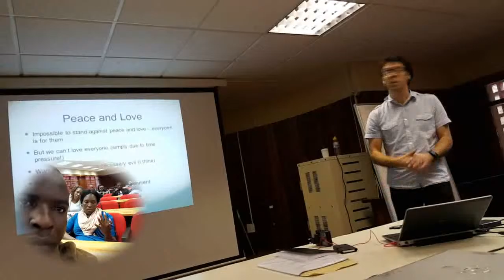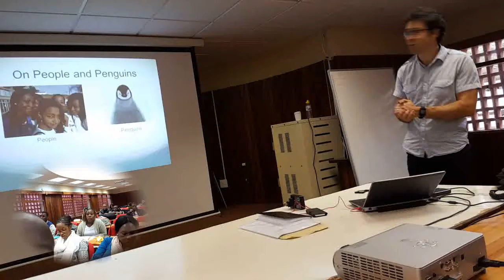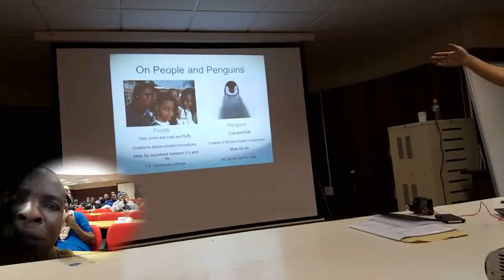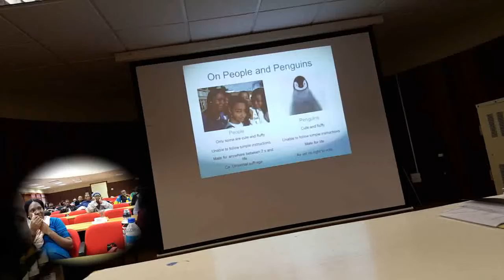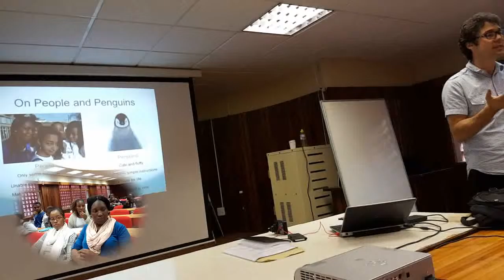Dr Carl Palmer Talks peace and love, People and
HPW17